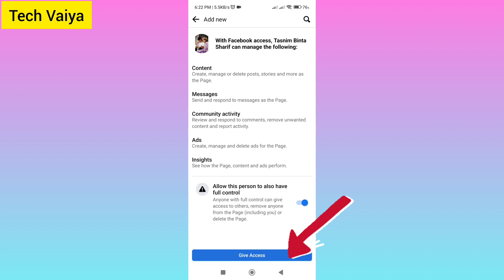How To Give or Change Facebook Page Access | How to give someone admin of fb page | পেজ এডমিন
How To Give or Change Facebook Page Access | How to give someone aadmin of fb page |  পেজ এডমিন